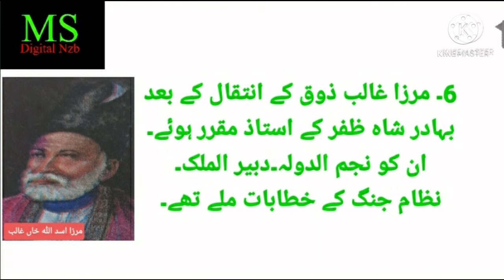DSC|TET|TRT|D.Ed. ENTRANCE|URDU CONTENT|GHALIB|FOR ALL COMPETITIVE EXAMS|SESSION81|MOHD SIRAJ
DSC|TET|TRT|D.Ed. ENTRANCE|BRIEF INTRODUCTION OF GHALIB|TS|AP|HELPFUL FOR ALL COMPETITIVE EXAMS|IMP. BITS|VIDEO SL. NO.139|MOHD SIRAJ|MS DIGITAL NZB.
مرزا غالب کا مختصر تعارف|ڈی ایس سی |ٹیٹ|ٹی آر ٹی|ڈی ایڈ انٹرنس |مختلف مسابقتی امتحانات کیلئے مفید معلومات